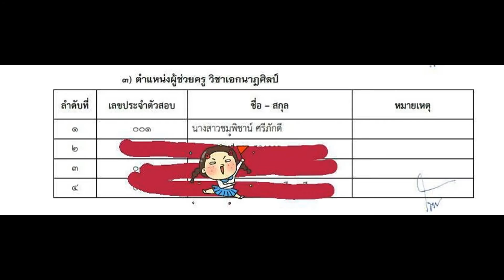Loadแนวข้อสอบ ผู้ช่วยพยาบาล โรงพยาบาลลำพูน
- ความรู้เกี่ยวกับโรงพยาบาลลำพูน
- แนวข้อสอบพนักงานช่วยการพยาบาล
- การจัดเตรียมเครื่องมือทางการแพทย์
- การดูแลรักษาเครื่องมือทางการแพทย์